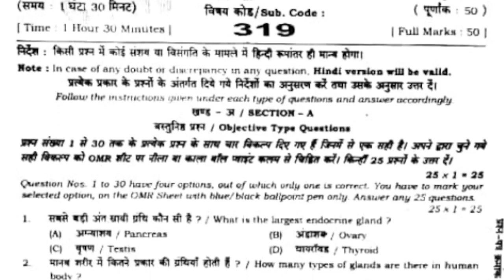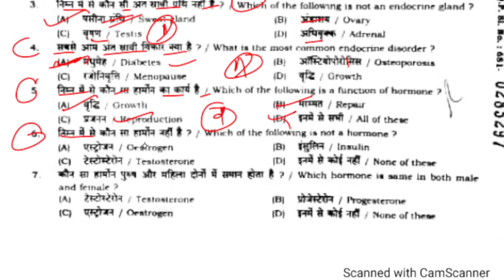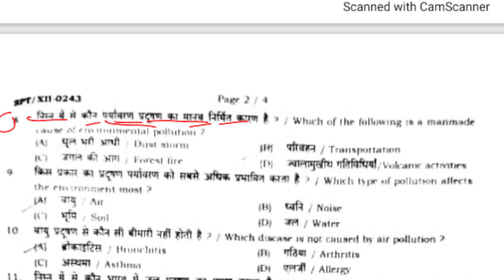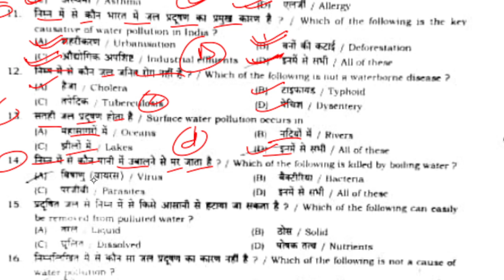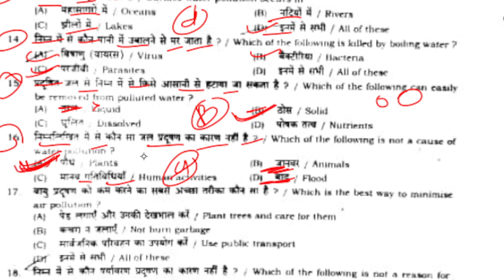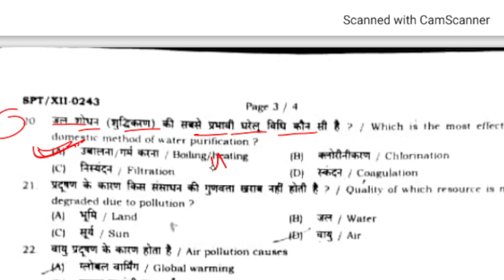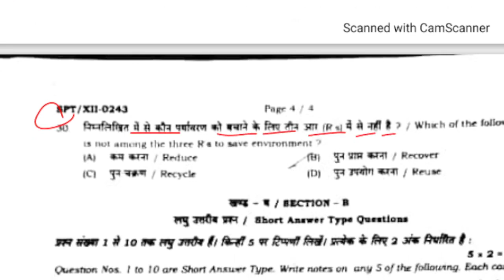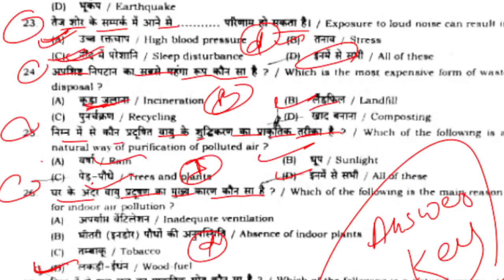12th Class Home Science Monthly Exam Answer Key 2023 |Home Science Question Paper Solution Class 12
12th Class Home Science- इतिहास September monthly Exam Answer Key 2022|Home Science September monthly Exam Question Paper Solution#biharboard_study sent_up_exam_2022 Home Science
download sen up exam question paper 2022-22
 name  link👇👇

Home Science (इतिहास) September monthly exam answer key 2022 – 22 | class 12th answer key 2022 bihar board
बिहार बोर्ड September monthly एग्जाम आंसर की 2023
Class 12th Home Science answer key 2023, बिहार बोर्ड क्लास 12 इतिहास September monthly एग्जाम आंसर की
Home Science class 12 objective question answer
इतिहास क्लास 12 बिहार बोर्ड आंसर की 2023

12th Class Home Science- इतिहास September monthly Exam Answer Key 2023|Home Science September monthly Exam Question Paper

12th Home Science monthly Exam Answer key 2023
|Home Science Monthly Exam ka Answer key|Bseb Home Science

Class 12th Home Science answer key

Home Science answer key class

Class 12th Home Science answer key Home Science answer key class 12th 2023

12th Home Science answer key class 12th 2023

2001 ki class 12th Home Science answer key

Home Science answer key 2019 class 12th

Home Science answer ki ki board exam 2023

Home Science answer key class 12th 2023

Hello friends aaj ke is video me aaplog ko 12th Home Science ka objective sloution karke batata hu
Thanks

12th Home Science objective sloution 2023

12th Home Science objective sloution answer key 2023
12th Home Science objective questions all questions sloution
12th Home Science bihar board answer key 2023
12 th Home Science objective sloution
1st setting Home Science objective sloution
Bihar board exam 2023 objective solution 2023
Home Science answer key 2023
Home Science objective solution 2023

1st Setting Answer objective solve
#03/02/2023Answer Home Science,3 february answer key 2023, bihar bord answer key 2023

Objective Solve paper Home Science 2023,bihar bord fast setting answer Objective,Bihar bord Exam 2023,bihar bord biology Answer key 2023
1st setting Answer key Home Science 12th,bihar bord intermitted Physic Objective Answer 2023,Bihar bord 12th Answer key 2023,Second Setting,8february Answer key
Home ScienceAnswersheet12th

Bihar bord Home Science set A Answer key set A